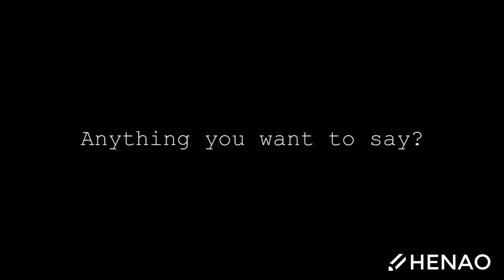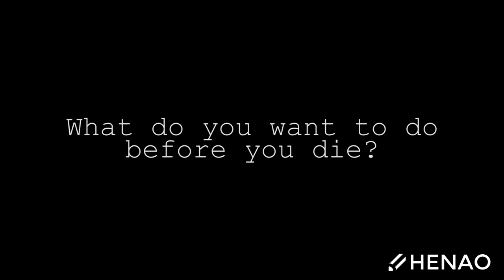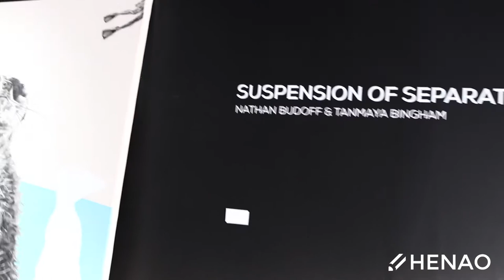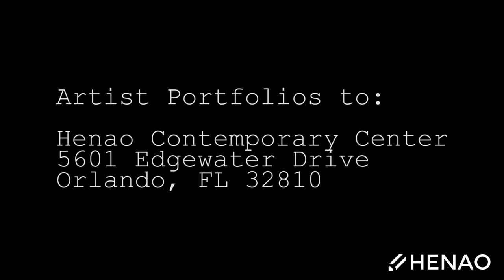Nathan Budoff at Henao Center promo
Puerto Rican painter Nathan Budoff visits Henao Contemporary Center in Orlando, FL